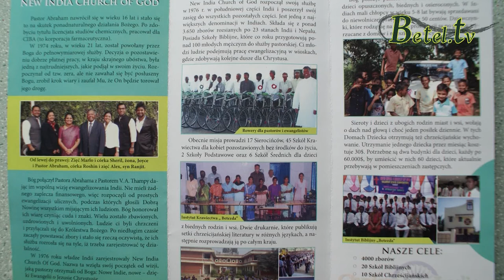24.03.2015- Relacja z V podróży misyjnej do Indii- Pastor Leszek Mocha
W 1976 roku władze Indii zarejestrowały New India Church Of God. Nazwa ta wzięła swój początek od wizji, jaką pastorzy otrzymali od Boga: Nowe Indie, nowe - dzięki Ewangelii o Jezusie Chrystusie. Służba dwóch pastorów, którzy pokornie zaczęli służyć Bogu na ulicach, rozrosła się na tyle, że ma teraz zasięg ogólnokrajowy.